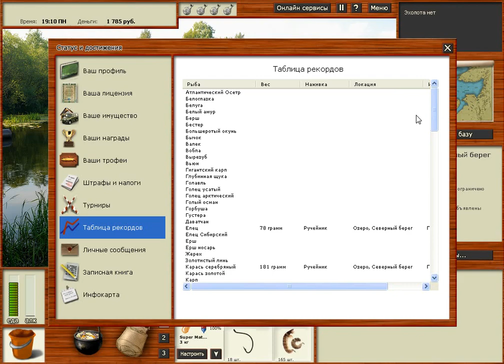Русская рыбалка 3.0 #2 Плохой клев.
Вторая серия пишите в комментах что вам не нравится. Я все учту.